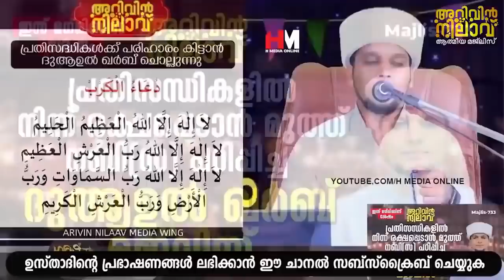ഈ ദിഖ്‌റ് റമളാനിൽ അധികരിപ്പിക്കുകയാണെങ്കിൽ ലഭിക്കുന്ന പ്രതിഫലം |Safuvan Saqafi Pathappiriyam Speech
Assalamualaikum,

Topic :-
ഈ ദിഖ്‌റ് റമളാനിൽ  അധികരിപ്പിക്കുകയാണെങ്കിൽ ലഭിക്കുന്ന പ്രതിഫലം
Safuvan Saqafi Pathappiriyam
Arivin nilav
അറിവിൻ നിലാവ്
H MEDIA ONLINE
Ramalan Nilav
റബീഅ് നിലാവ്